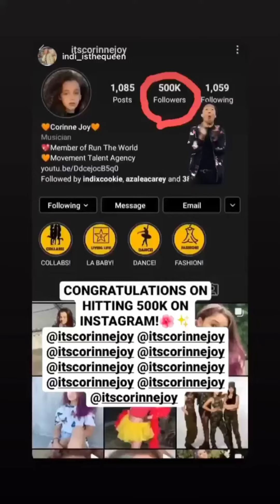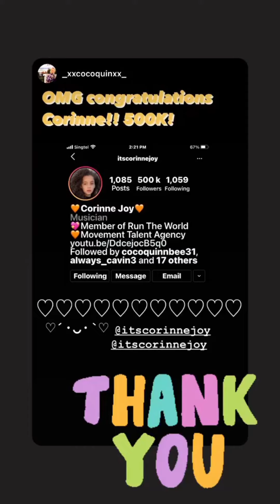Corinne Joy (IG Story)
Date: 11-13-20